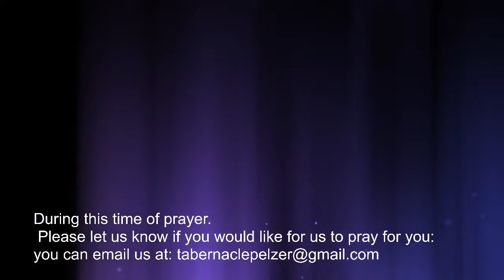November 7, 2021 Adult Sunday School Lesson 2021 11 07 09 38 53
Lee Brown
"Confidence in Seasons of Uncertainty"
Scripiture:  Genesis 15:1-6; Genesis 15:13-16